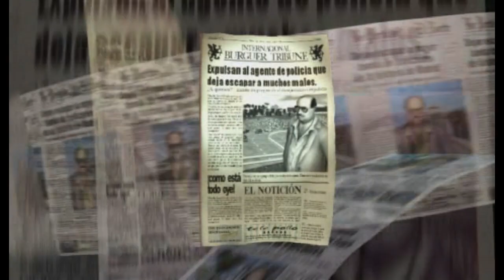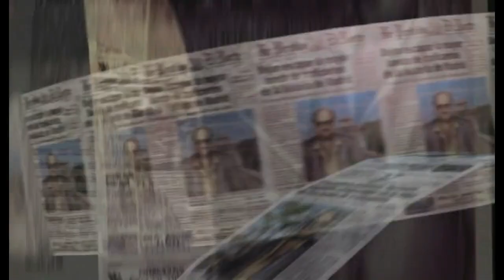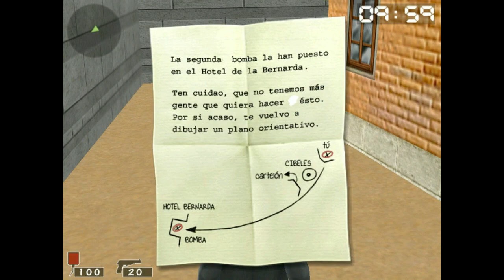Retromierdas #78: Torrente: El videojuego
Un juego lamentable lanzado a toda prisa para aprovechar el tirón de la saga de películas española Torrente. Deficiente en casi todos sus aspectos... justo como las películas.

Lamentablemente, este juego no se encuentra en una versión aceptable en internet. Tampoco os perdéis mucho.